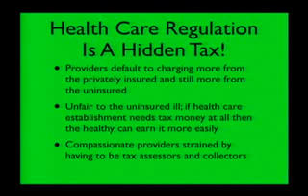Health Care Economics Analysis Part 1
Uploaded by brightwriter on Dec 6, 2009
Half-hour slideshow presentation, with narration in audio track, describing the economics of health care. Disproof of macroeconomics and the new theory of low-overhead and high-overhead analysis of goods and services. The hidden taxes on health care: cost shifting, insurers' bargaining power. End-of life issues. Government's failure to weaken FDA restrictions on disclosing true information about vitamins, supplements, etc. as evidence of intent to control us and not costs. Revolutionary theory on dyslexia, mechanism for known observation about attention-deficit disorder. More.